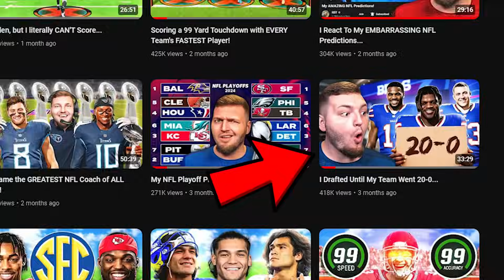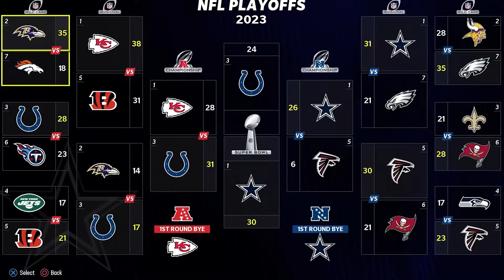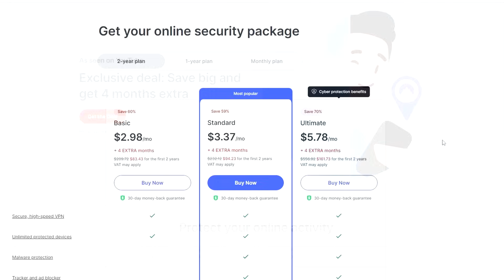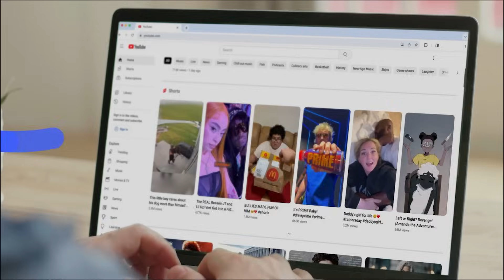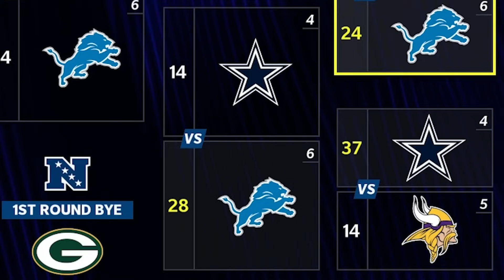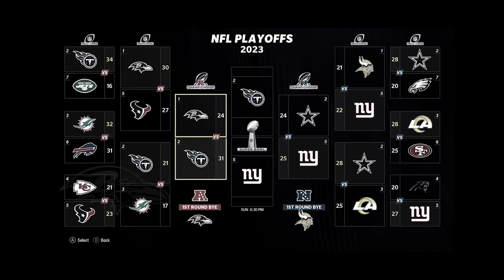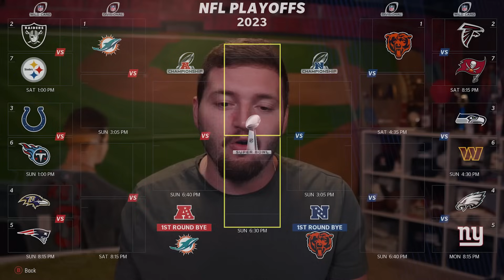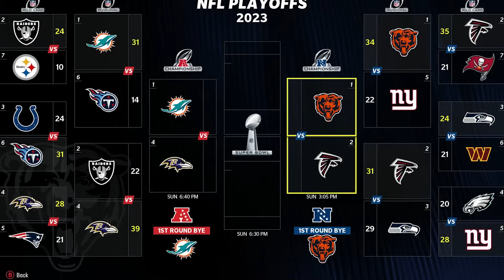I Built the First EVER 20-0 NFL Team!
It’s risk free with Nord’s 30 day money-back guarantee!✌

Today I'm drafting in Madden until my team goes 20-0 with a Super Bowl Victory, if I fail.. I suffer consequences